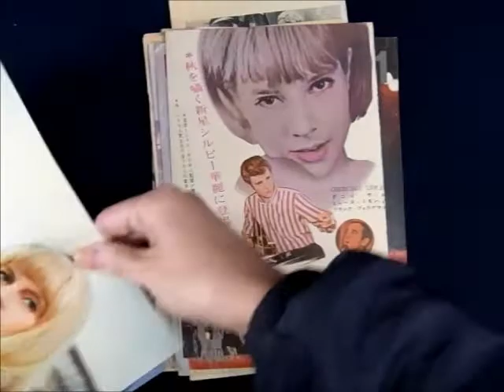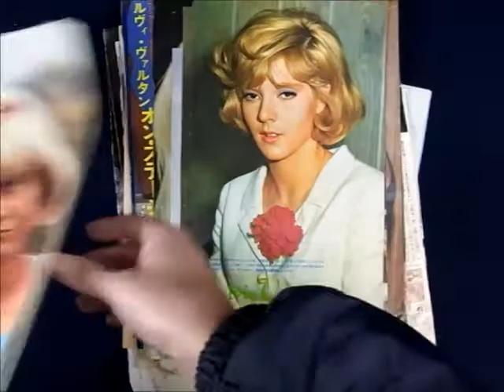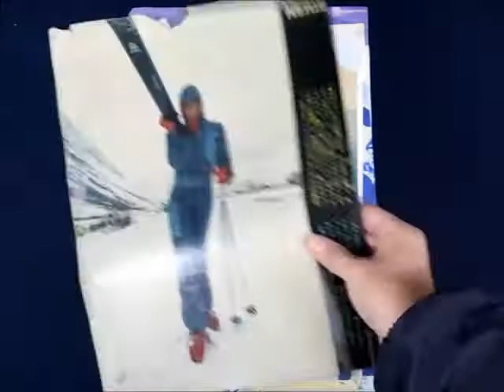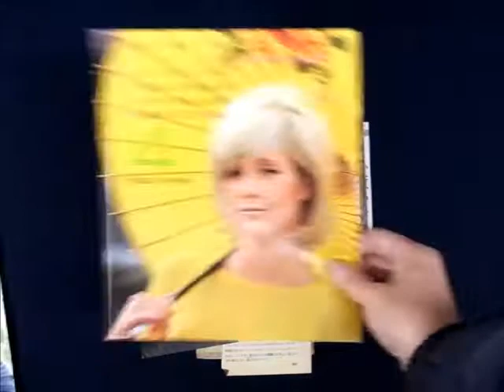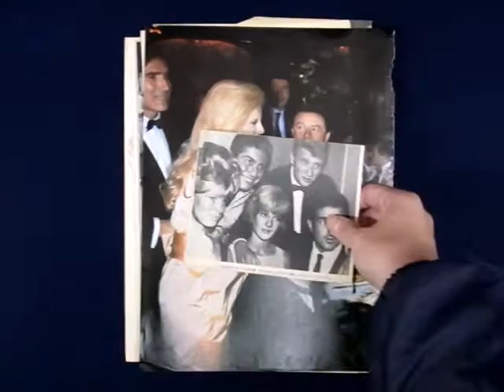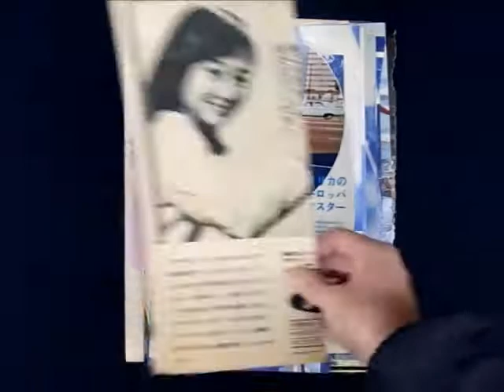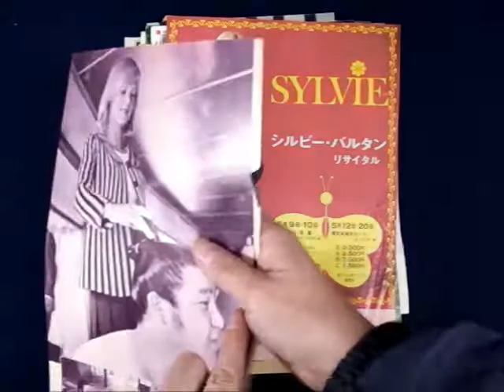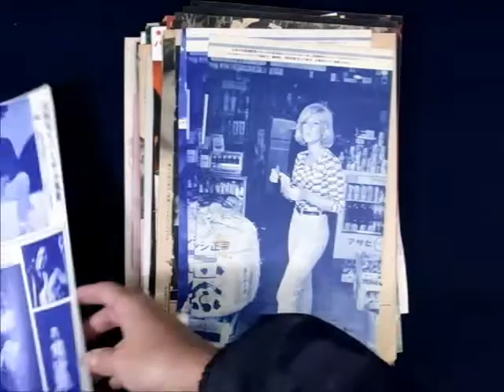シルヴィ・ヴァルタン4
シルヴィ・ヴァルタン